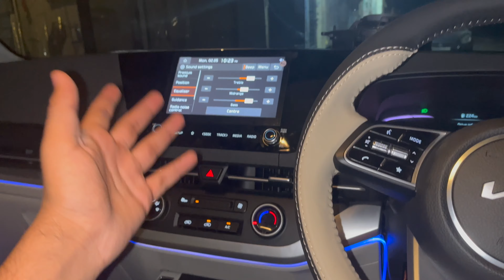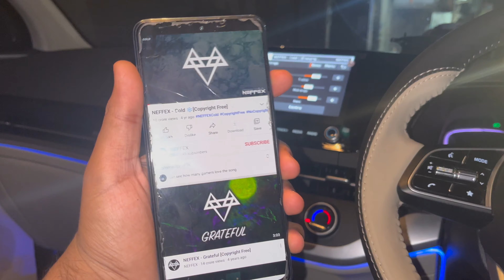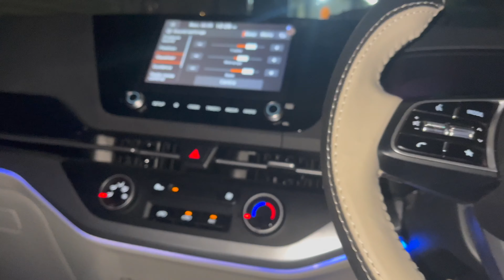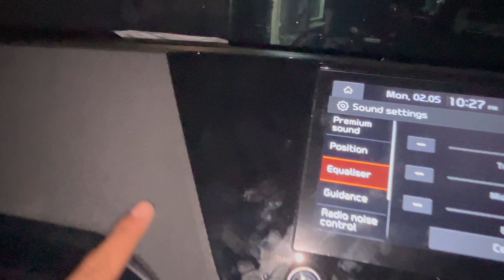2022 KIA CARENS DRL MODIFIED LED HEAD LIGHT| KIA CARENS PRESTIGE | ALLOY WHEELS |AIR BAG SEAT COVER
COUNTING CARS - KAROL BAGH / DELHI

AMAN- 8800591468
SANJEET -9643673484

2022 KIA CARENS MODIFIED| KIA CARENS PRESTIGE OWNERSHIP REVIEW| LUXURY INTERIOR WITH AMBIENT LIGHT | KIA CARENS ALL ACCESSORIES| KIA CARENS MODIFICATION | KIA CARENS 2022 PRICE IN INDIA WITH OWNERSHIP REVIEW | PRESTIGE PLUS BEST VALUE FOR MONEY MODEL YOU CAN BUY |BEST 7 SETTER CAR IN INDIA WITH BEST ACCESSORIES

1. Whatsapp Business:- No Call!! Only Message

2. Instagram:-  CAR MUTERS

 Practicality, Features Compared
CarDekho
The Toyota Innova Crysta's dominance has remained hard to challenge, even with the MPV getting significantly more expensive ...
New
Kia Carens Asli Test - All Details
MotorOctane
How does the Kia Carens perform, we share all the details with you. Check out the performance, features and even space that this ...

Kia Carens - Practical MPV Has A Comfortable Ride | Faisal Khan
Faisal Khan
The Engine Bay | Seat Comfort | Ac Control | Adjustable Seat Belts | Steering Wheel | Steering | Instrument Cluster | Handbrake | The Sunroof | Phone Projection | Infotainment System | Reverse Parking Camera | Driving | Throttle Response | Drive Mode | Sport Mode | Turbo Petrol Engine | Fuel Tank | Performance
2022 KIA CARENS MODIFIED❤️‍🔥KIA CARENS PRESTIGE OWNERSHIP REVIEW😍KIA CARENS में CRUISE CONTROL😱
KARAN AUTOMOBILE VLOGS
New
KIA carens को लेने के बाद का सच - ownership review of KIA carens
King Indian
First long trip in our new Kia Carens❤ | trip to hills in our Kia Carens | Delhi to Uk
BAWEJA BROTHERS VLOGS
hello everyone hope you are doing good. in this video we went on a trip to hills in our new kia carens and with full load 8 people ...
Trakin Auto
Doston aapke liye hum lekar aa gaye hain ek aur reasons to buy ka video. Aaj hum baat kar rahe hain Kia Carens Ke baare Me, ...
7 chapters
2022 KIA CARENS | First Time On YouTube Luxury Interior Modified with Ambient Lighting😱
Car Stylein
First Time on Youtube Brand New KIA CARENS PRESTIGE VARIANT Luxury Interior Modified with Ambient Lighting. Watch full ...
New Kia Carens Diesel and Petrol Drive Impressions | Gagan Choudhary
Gagan Choudhary
Namaste, I drove an all-new Kia Carens 7 seater recently. Carens is an all-new offering from Kia India that is being manufactured ...
Introduction | Key Fog, Remote Start and Exterior features | Interiors, MID and Infotainment | Rear Seat Space and features | 3rd Row seat space and features in 7 seater | Boot Space and Electric Seat Tumble feature | Drive Impressions Diesel, Ride,
KIA CARENS Accident ho Gaya 🥺😭जान बच गयी । ज़बरदस्त acident hua
MUSAFIR RAJ
kiacarens2022 carens.
New
क्या चलती है ये गाड़ी | My Kia Carens 1.5 Diesel MT Driving Experience
Tushar Babbar
kiacarensperformance kiacarensdieselmileage kiacarens kiacarensdriveimpression kiacarensprice ...
Detailed Comparision |